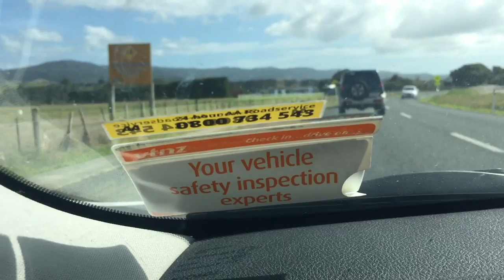We are not, yet, human.